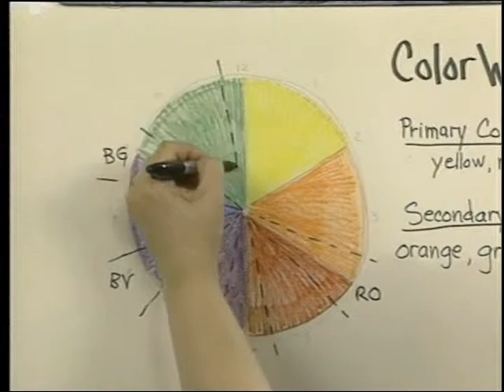Drawing for All: Exploring Colors [Preview]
Color adds a different dimension to your art. You can use crayon, colored pencil, felt-tip pens, or magic markers. Artist and educator Tina Cintron presents simple instructions that will take you step by step to creative art. Full video is 45 mins.